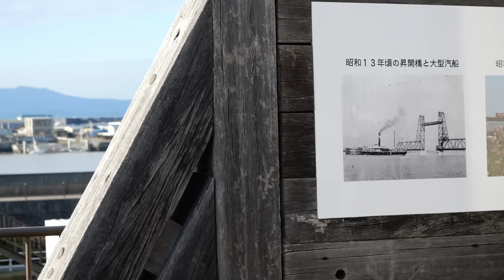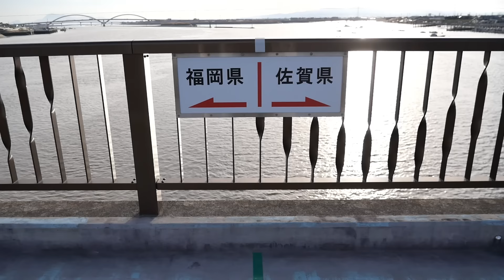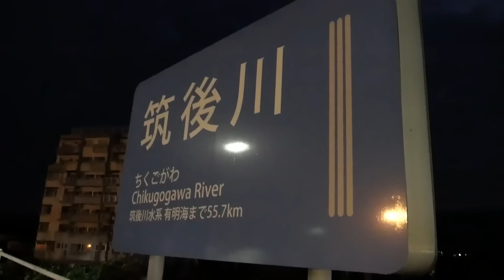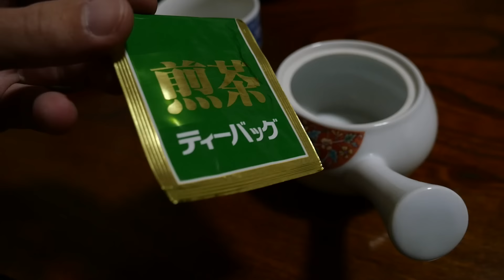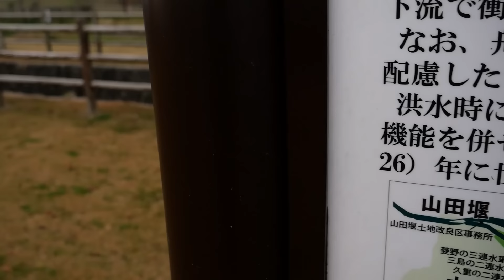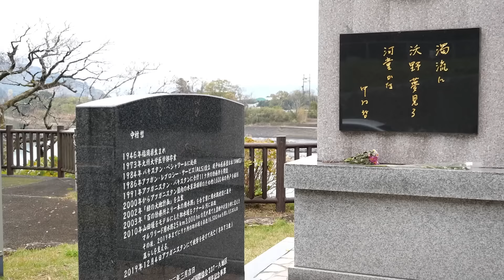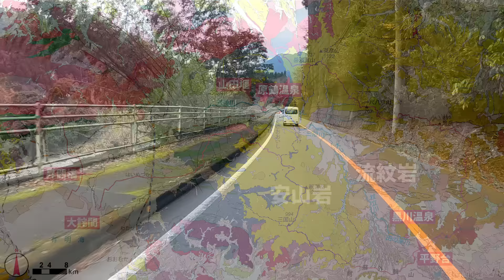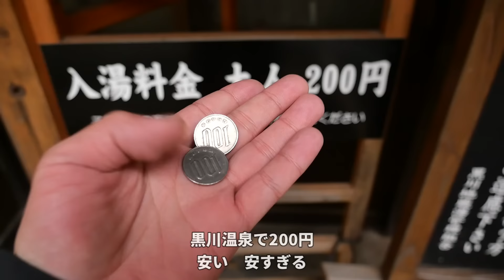筑後川 ｜ 九州最大の川を河口から源流へ 見所いっぱい143kmのツーリング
九州最大の川・筑後川を、バイクで河口から源流までベラベラ解説しながら走る動画です。
見所いっぱい、温泉もいっぱい。魅力たっぷりの川です。

★質問箱（動画と直接関係の無い質問・要望は、こちらへどうぞ）

地質図の出典：
産総研地質調査総合センター「20万分の1日本シームレス地質図 v2」